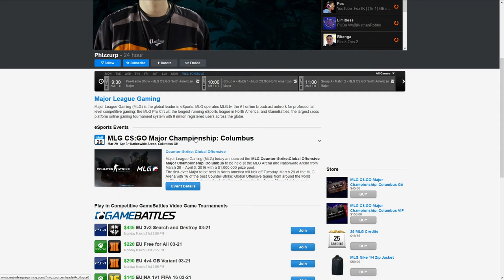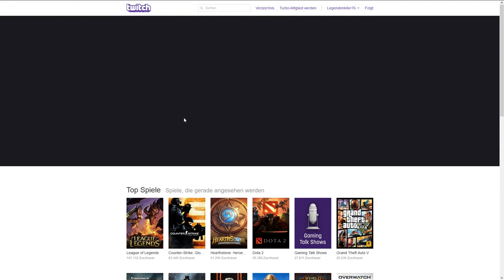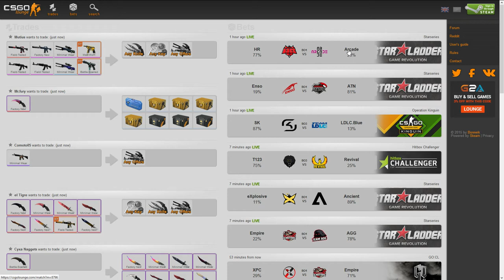Steam guthaben durch Souvenir Kisten bekommen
Hallo Leute, in dem heutigen Video zeige ich euch wie ihr Steam Guthaben bekommen könnt. Indem ihr die MLG CS:GO Major Championship: Columbus schaut.

Ich hoffe das Video hat bzw. wird dem einen oder anderen helfen etwas Steam Guthaben für Skins / Keys etc. zu bekommen.